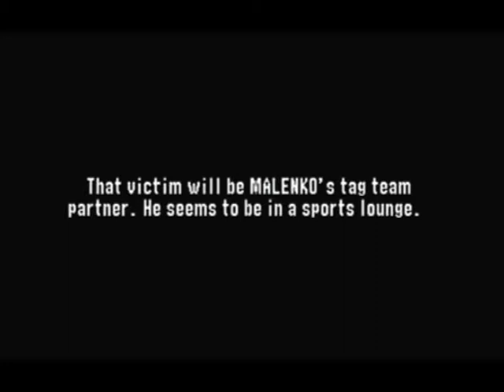N64 - WWF No Mercy - Light Heavyweight - Chapter 4 - Taka Michinoku vs Eddie Guerrero